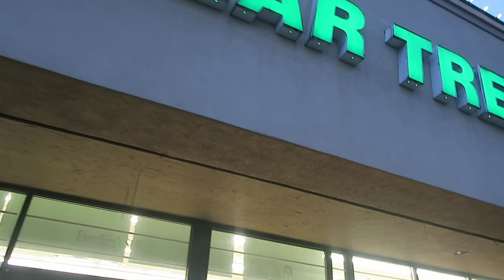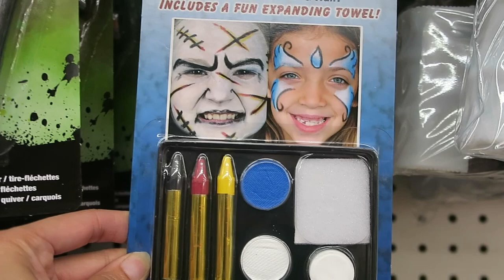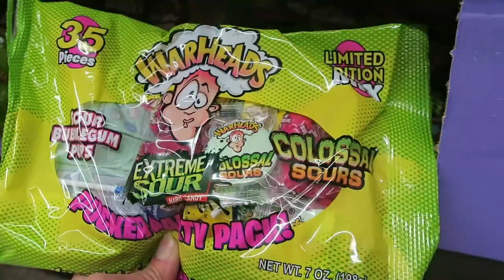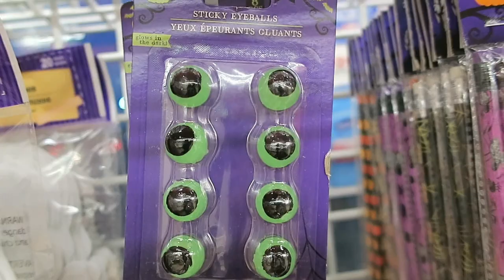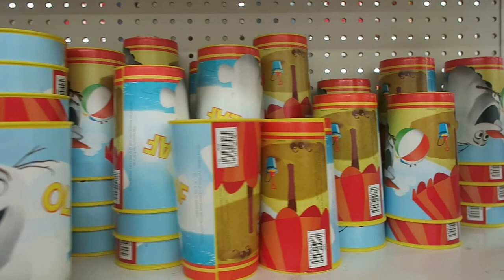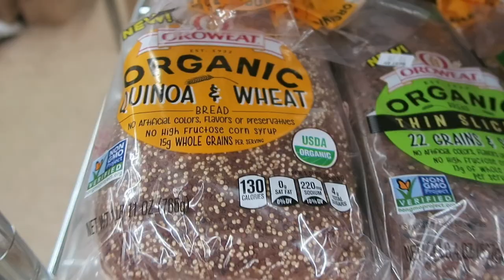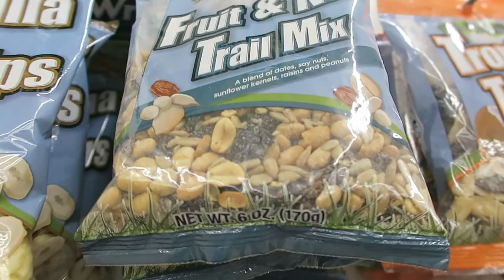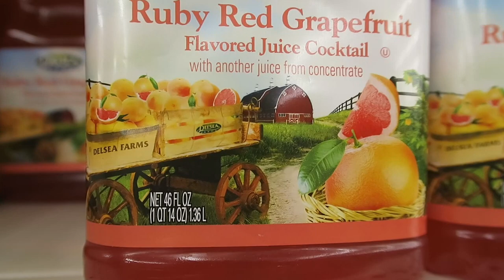Halloween $1 một món đồ,chợ Mỹ dollar Tree, Cụôc sống Mỹ.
1$ một món đồ,chợ Mỹ 1dolars, Cụôc sống Mỹ.